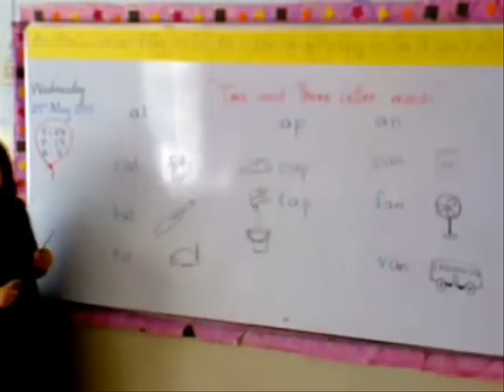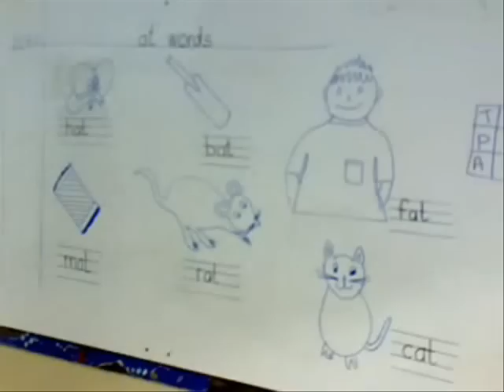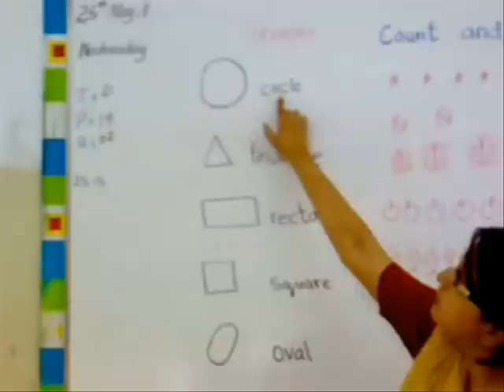Mont-KGII - The Way of Teaching at WHGS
This clip shows the strategy of teaching at WHGS